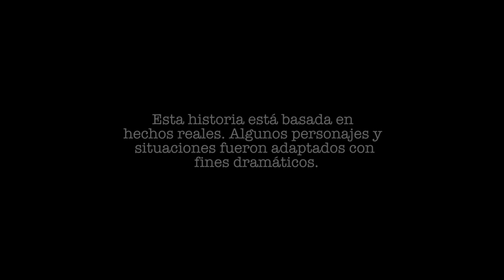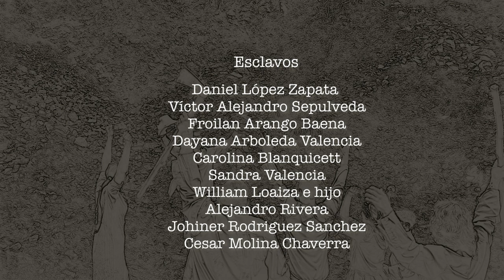La Familia Castañeda - Capítulo 1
Casi cien años antes de la Ley de Manumisión se produjo una de las liberaciones de esclavos más importantes en la historia de América. En las tierras del oriente antioqueño inició la historia de La Familia Castañeda.

Una gran dote, un matrimonio entre criolla y español, un testamento, más de 140 esclavos que quedan en libertad y con tierras para trabajar, forjaron la historia de los pueblos que hoy conocemos.